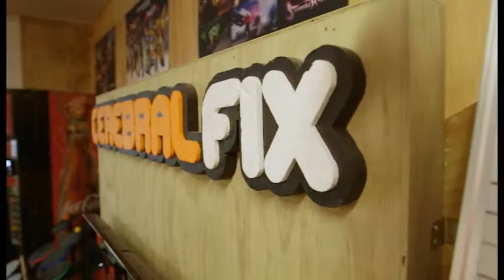Our People - Epic Innovation working together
EPIC (Enterprise Precinct and Innovation Campus) is Christchurch’s new innovation hub. Built out of necessity to rehouse multiple innovative companies, visionary Wil McLellan believes ‘disruptive collaboration’ results in increased productivity in a city that's bubbling with potential.